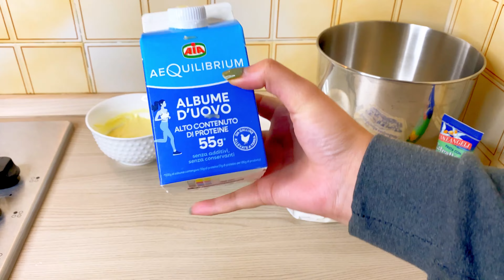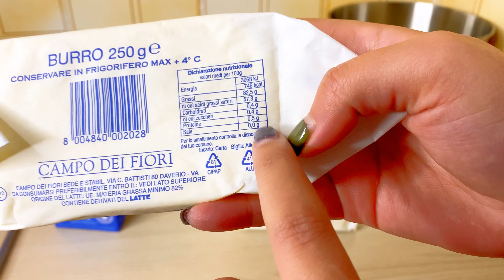كريمة الزبدة سويسرية متماسكة بدون ثلاجة لتزيين الكيك والكاب كيك مع الاسرارSwiss Meringue Buttercream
❤️مرحبا بيكم نتمنى نكون خفيفة على قلبكم ❤️متنساوش تواصلو معيا برسائلكم و اقتراحاتكم على حساب انستغرام اسفل الفيديو)
Ghizo beauty and kitchen🔴

        المقادير:
300 غ زبدة
100 غ ابيض البيض
200 غ سكر
100 شكلاط أبيض نوعية جيدة
ملعقة بودرة فاني